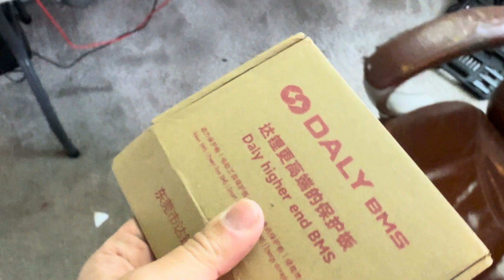Aventon Aventure 2 Battery Mod.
Aventon Aventure 2 Battery Mod. I am thinking on add a new BMS or just an Smart Active Balancer to the stock battery.